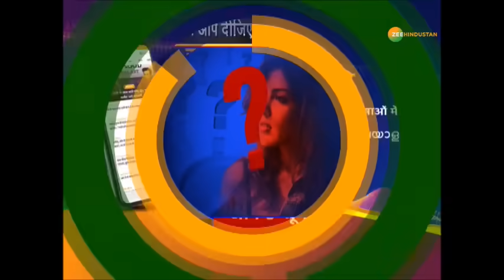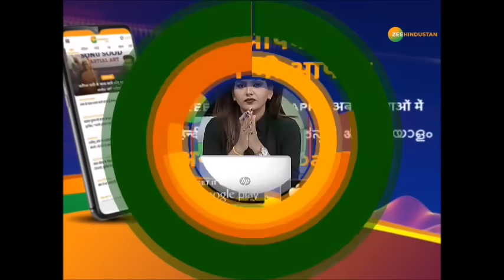Sushant Case में साजिश का Game Over | SSR Death Case | RheaChakraborty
Sushant Case में साजिश का गेम ओवर | Badi Bahas

About Channel